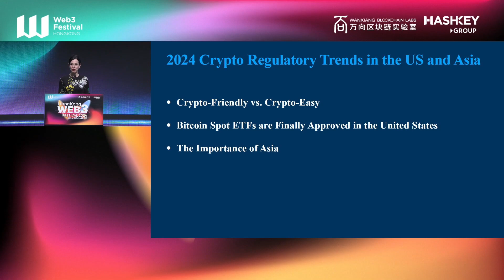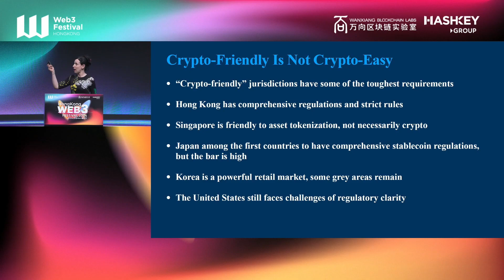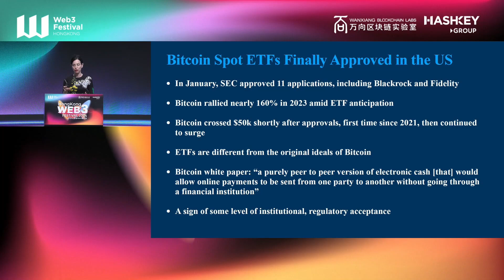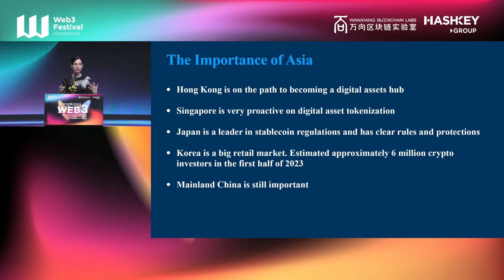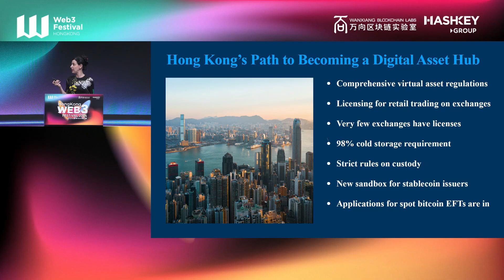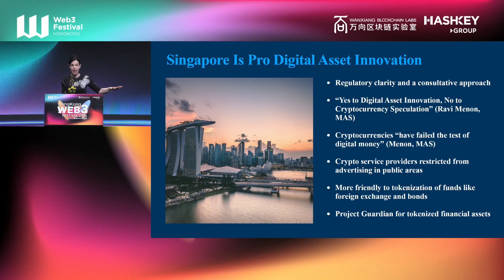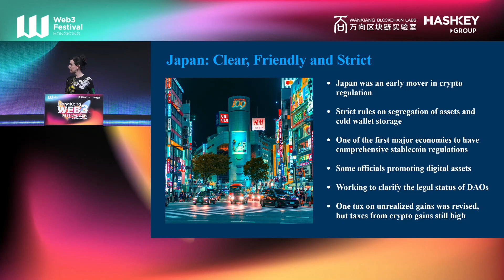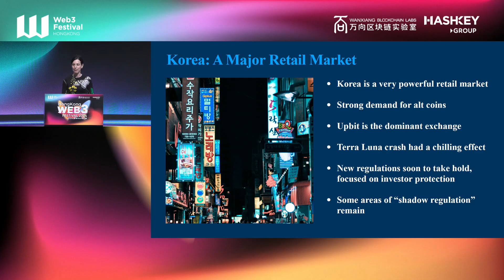2024 Web3 Regulatory Trends in the US and Asia- Hong Kong Web3 Festival 2024